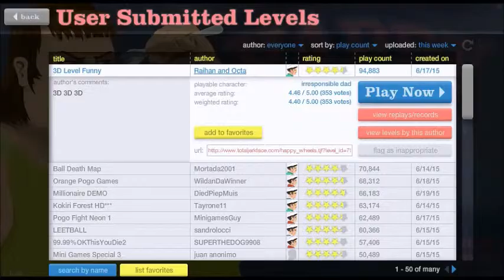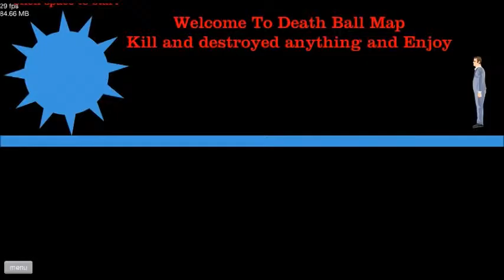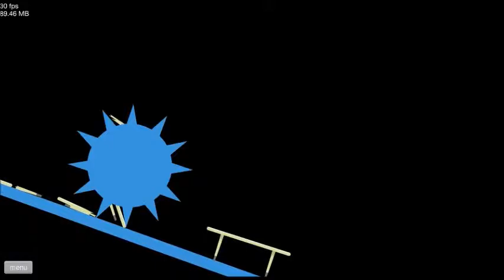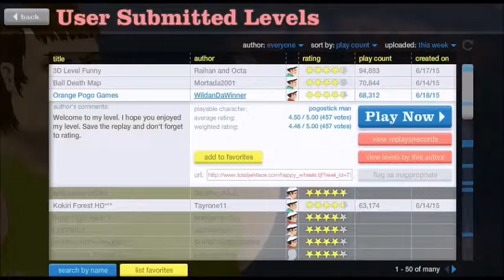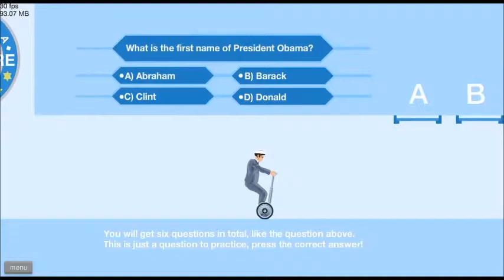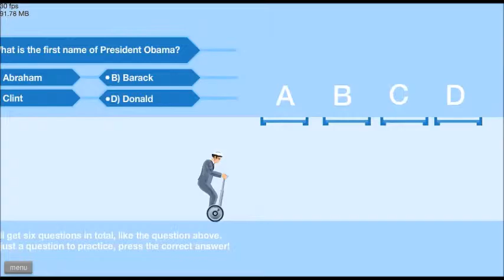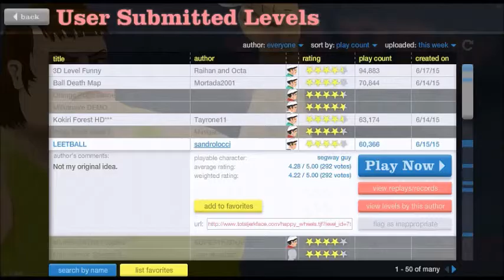The New HAPPY WHEELS Part 1 POGO KING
Ahh Yes, welcome back Titans. Today I'm going to delve into Happy Wheels, after it not having any screentime since my return. And become the new POGO KING Legal stuff down here

Sexy intro template by videogamer23000... I think

Rights for the outro picture go to whomever it's respectful owner is. All rights for the outro song go to C418 and Cation and Crisis. Link to outro song